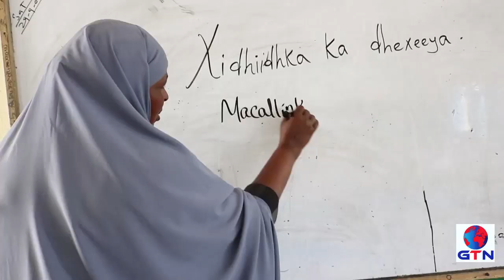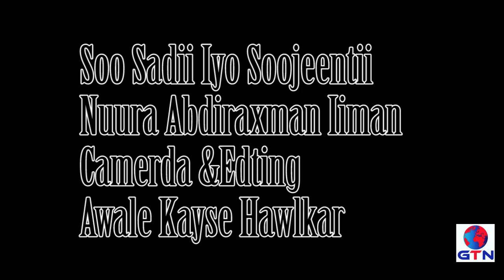Warbixin Kooban Ka Hadlaysa Waxbarashada Somaliland